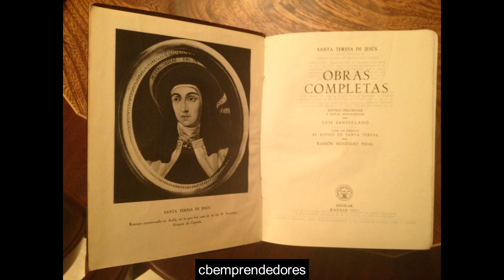📓 Santa Teresa de Jesús - Los pasajes de la historia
Teresa Sánchez de Cepeda y Ahumada,​ más conocida como Santa Teresa de Jesús o simplemente Santa Teresa de Ávila (Gotarrendura o Ávila,​ 28 de marzo de 15158​-Alba de Tormes, 4/15 de octubre de 1582),nota 1​ fue una monja, fundadora de la Orden de Carmelitas Descalzos —rama de la Orden de Nuestra Señora del Monte Carmelo—, mística y escritora española. Canonizada en 1614 —a poco menos de cuarenta años de su muerte—, fue proclamada doctora de la Iglesia católica en 1970 durante el pontificado de Pablo VI.

Junto con san Juan de la Cruz, se la considera la cumbre de la mística experimental cristiana​ y una de las grandes maestras de la vida espiritual de la Iglesia.